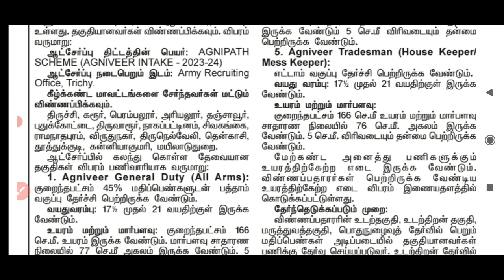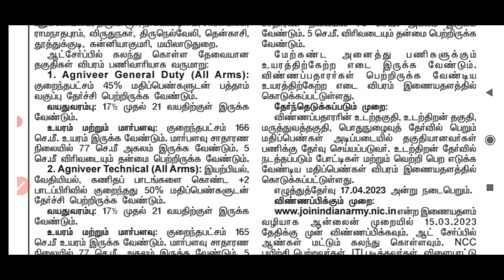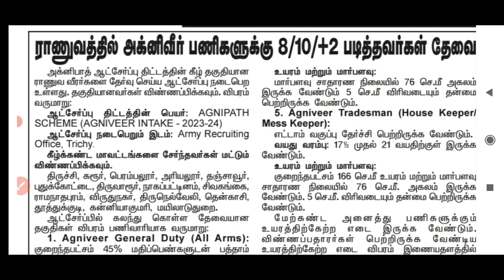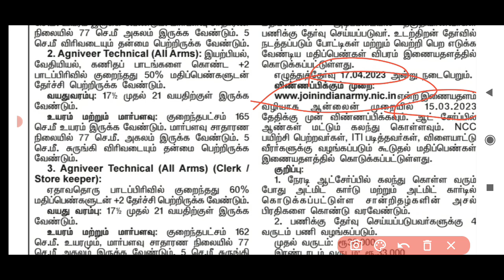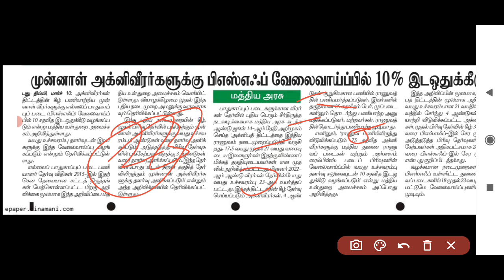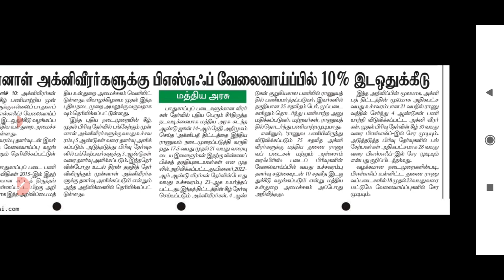Indian Army agniveer rally recruitment 2023/ARO/ chennai/ coimbatore/trichy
indian army Agniveer Rally recruitment notification 2023 out for all over india including tamil nadu Chennai, tiruchirappalli & Coimbatore ARO jone in agnipath scheme

vacancy:30000+
post name: Agniveer general duty, technical, clerk, tradesman

Education qualification:8th/10th/ITI/12th
Age limit:17.5 -23
conditions: un married male only
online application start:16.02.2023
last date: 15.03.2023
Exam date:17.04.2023